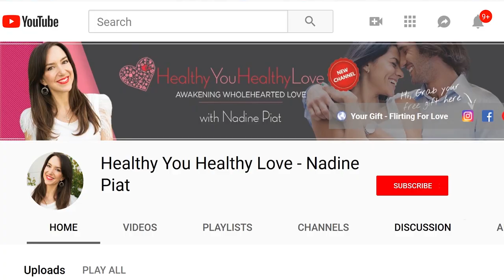BOOTY CALL: Signs he only wants to hook up. Stop being a booty call (and start dating him properly)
Trying to escape that booty call? Get him to ask you out on a real date and gain that deeper connection you’ve been craving. In this video I lay out the best ways you can avoid casual hookups, get him to take you out on a proper date, and to stop being just a booty call.